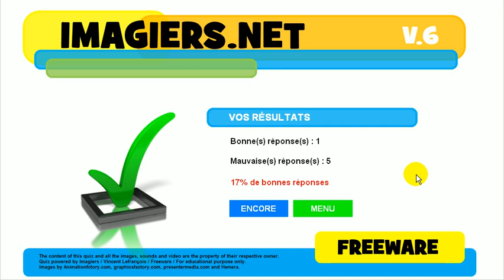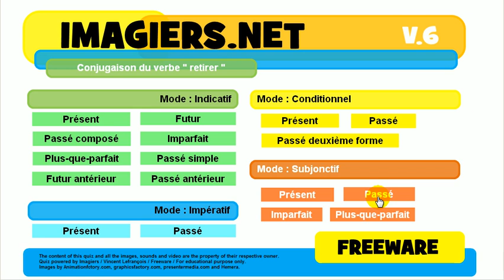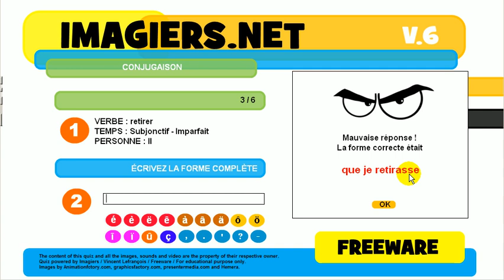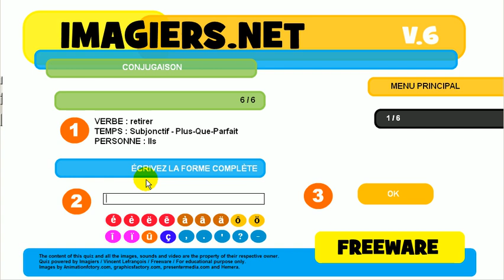تعلم اللغة الفرنسية # مسابقة # retirer